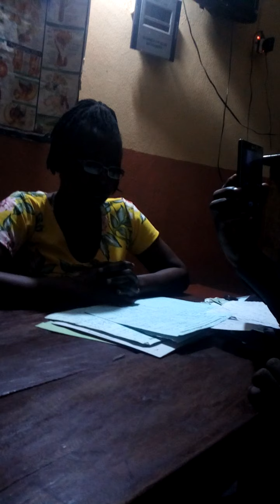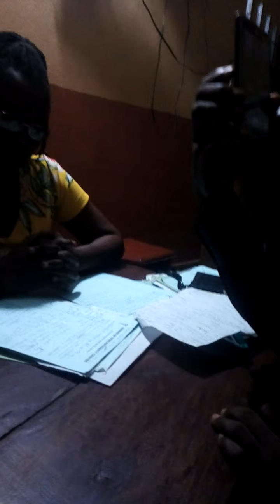Listen to Doctor Ndukaife Augustina speaks about Sampe Master (Akajiofor Igbo) Health Situations